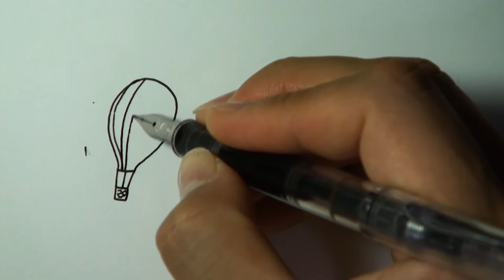손그림 일러스트 열기구 그리기 - Hot-air balloon (ASMR)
다이어리 꾸미기 다꾸다꾸!

같이 천천히 따라 그려 보세요 ^-^)/

조금은 선이 삐뚤어도 괜찮습니다.

선과 선이 만나는 점만 시경쓰시면 됩니다.

울퉁불퉁 삐뚤빼뚤선이 또다른 매력으로 다가올겁니다.